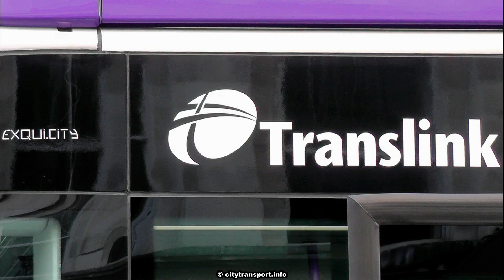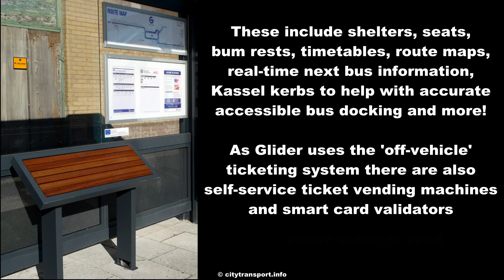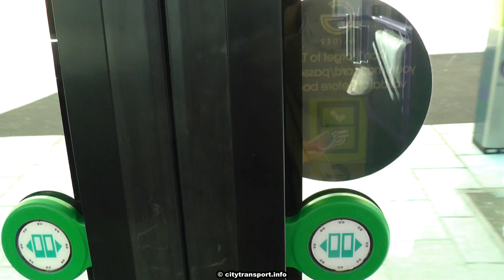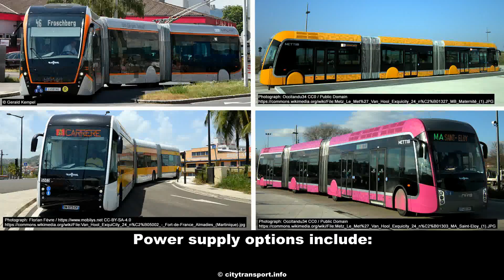Belfast's New 'Glider' Buses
Looking at the new diesel hybrid articulated Van Hool Exqui.City Glider buses used in Belfast.

The film ends with a review of Exqui.City buses used in some other towns and cities - mostly in Europe.

re: the comment about only filming the location served by route G2, this route serves areas that are frequented by tourists while route G1 extends out into suburban areas which may not take kindly to camera wielding visitors from London. To better understand this it is useful to visit the Wikipedia page about the sculpture (called 'Beacon of Hope') which is seen in the film at the time of this comment.

The review of buses seen elsewhere makes extensive use of images from other people - some were sent to me to use in this production, others were sourced from Wikipedia. In addition the film includes some copyright-free music. Credits below:

Images from Wikipedia Commons:
Photograph: Markus Eigenheer CC-BY-SA-2.0

Photograph: Occitandu34 CC0 / Public Domain
AVL Sales Lentz Van Hool Exquicity 24 SL 3409 L16-Hespérange Cité Um Schlass (1).JPG